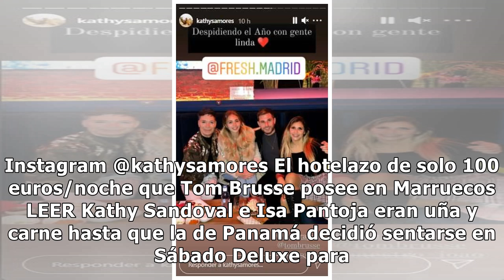La traición de Tom Brusse y Sandra Pica a Isa Pantoja tras forjar una bonita amistad en 'La Cas...